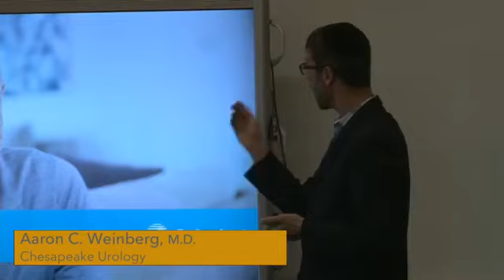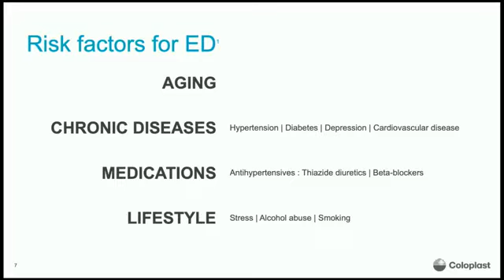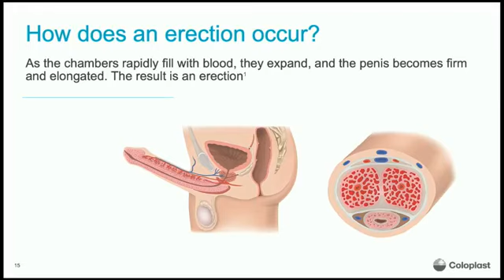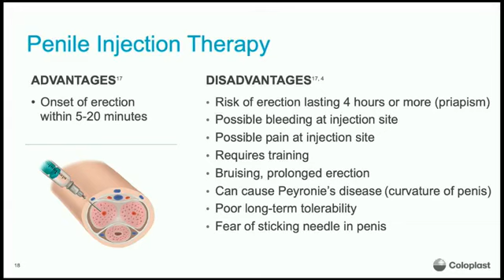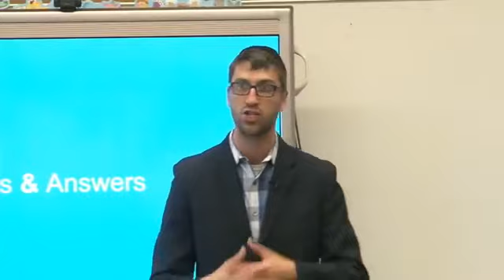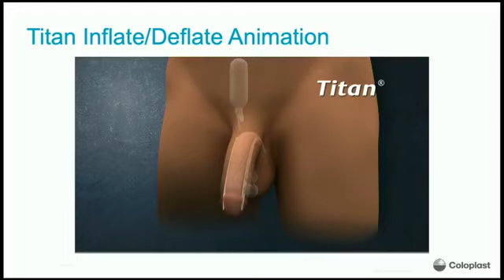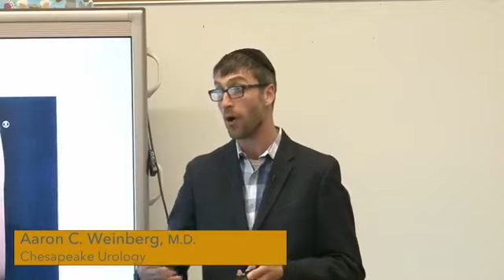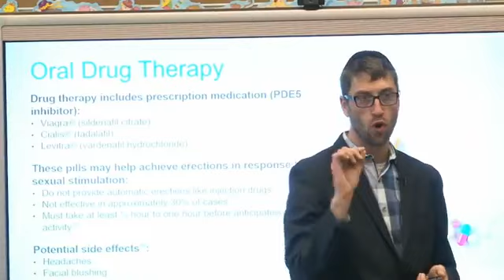Aaron Weinberg, M.D., Presents: Symptoms & Treatments for Erectile Dysfunction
Aaron Weinberg, M.D. of Chesapeake Urology discusses symptoms and treatments for erectile dysfunction.